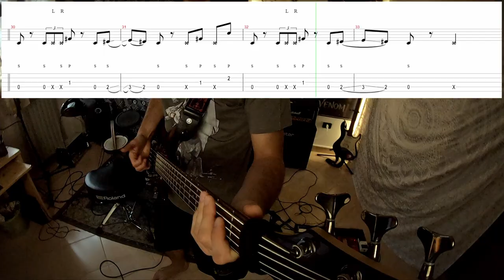Mysterious Shape - Monomamori (Slap Bass Song)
Haunted, creepy, spooky... I just find it so cool!
Originally this track wasn't supposed to be like you're hearing it, but was on the composition process that it changed in this mystique bend. The title of thi song should have been "SlapBass02" (a sequel of "SlapBass01") but it sounded so boring... So I changed it in "Mysterious Shape", because it reminds me a strange shape in some place like foggy woods.
What's the scenario you're getting from the song?

Hi, I'm Ed and I like to make music. I have a home studio in Italy where I live. Here on Youtube you can find covers and remakes of various songs I like to make.

What you'll see on my Youtube channel I've created everything by myself: from the idea, to the audio's recording, mixing and mastering; the video's shooting and editing, and the publishing on the platform.

Peace!